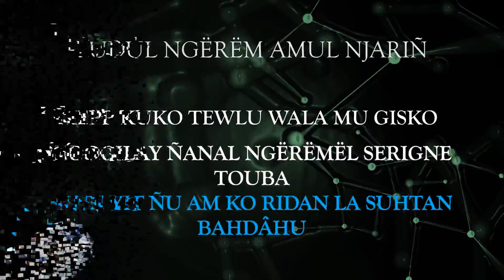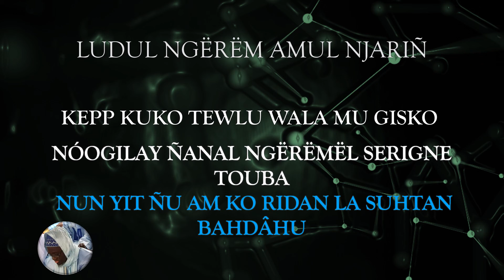50 JAHWARUN NAFIIS Faratay Tiim